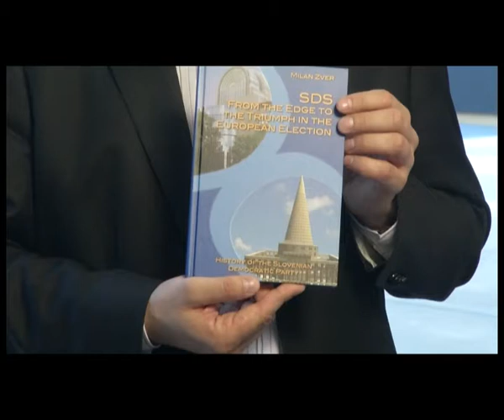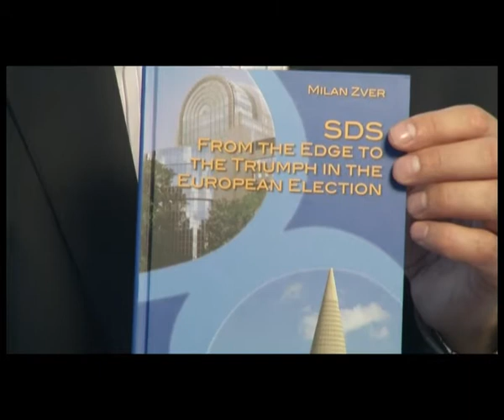From the edge to the triumph in the European election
V Evropskem parlamentu je izšla knjiga dr. Milana Zvera z naslovom From the edge to the triumph in the European election.